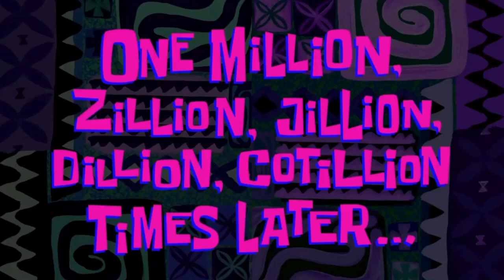Worm Zone, Let's Play☺️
tanggal bagot
Lets play